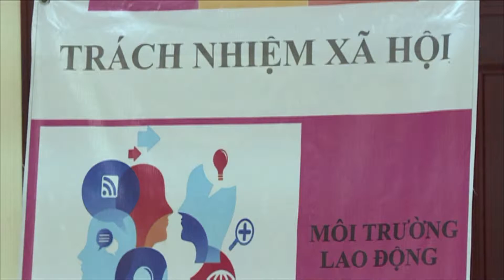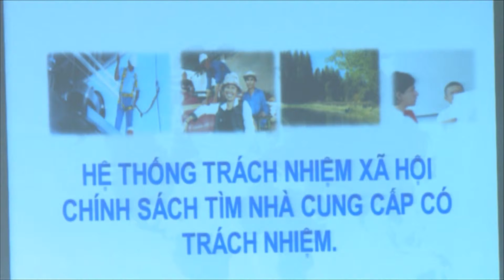ICAFIS- Thực hành trách nhiệm xã hội hướng tới hội nhập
Trung tâm Hợp tác Quốc tế Nuôi trồng và Khai thác Thủy sản Bền vững (ICAFIS).
Phóng sự được Truyền hình Khánh Hòa hỗ trợ thực hiện trong khuân khổ dự án "Thúc đẩy thực hành trách nhiệm xã hội (CSR) trong chuỗi cung ứng khai thác thủy sản Việt Nam" dự án được triển khai bởi Trung tâm Hợp tác Quốc tế Nuôi trồng và Khai thác thủy sản bền vững (ICAFIS), Hội nghề cá Việt Nam (VINAFIS), Hỗ trợ bởi OXFAM